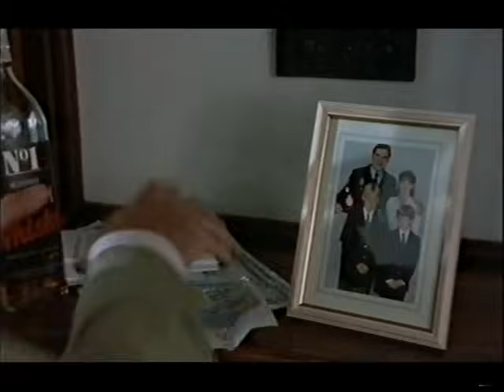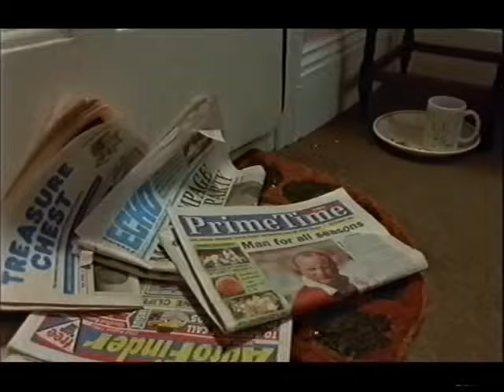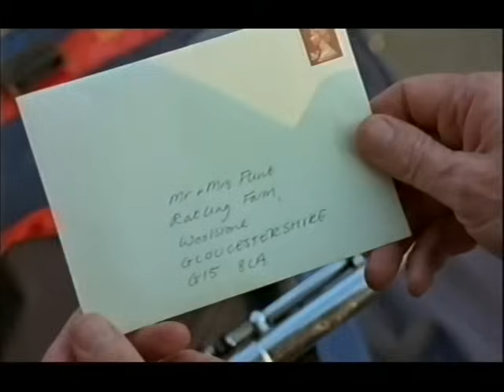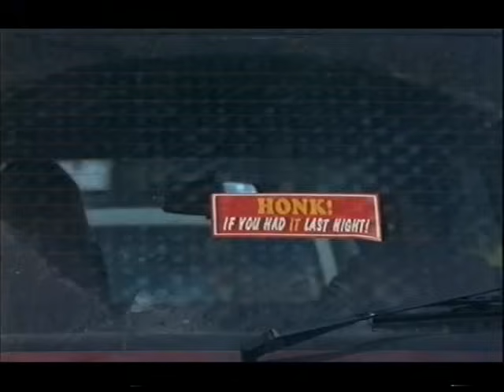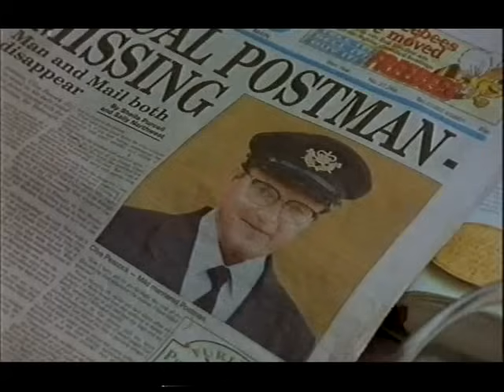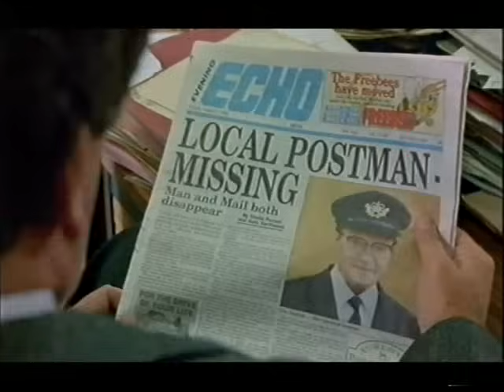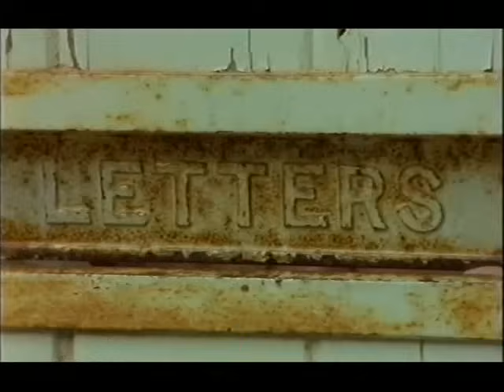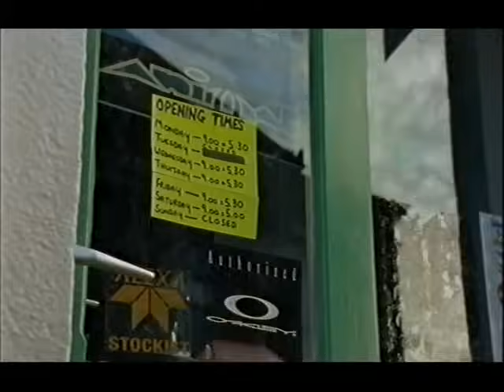The Missing Postman Part 1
James Bolam and Alison Steadman star in a tv mini series about a postman who is forced to retire because he can't drive.so on his last day he collects the mail from the town post-box and decides to deliver it by hand,on his bike.